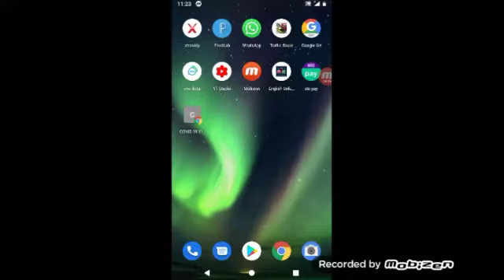My new game all friend my sport please video